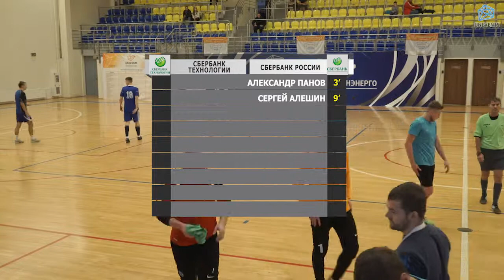Сбербанк Технологии - Сбербанк МБ (10-11-2018)